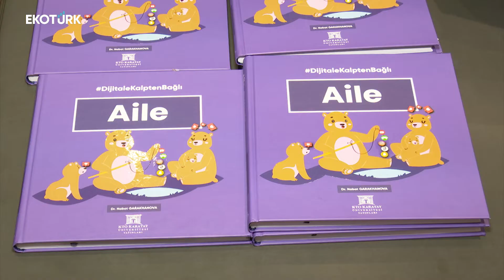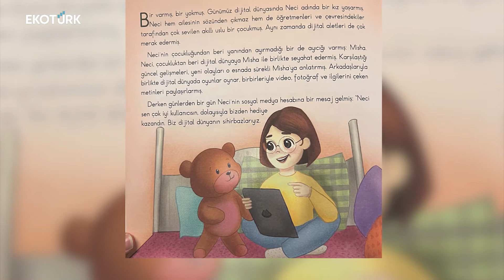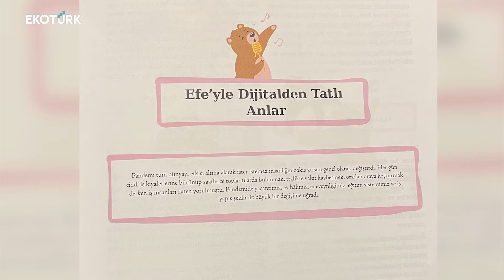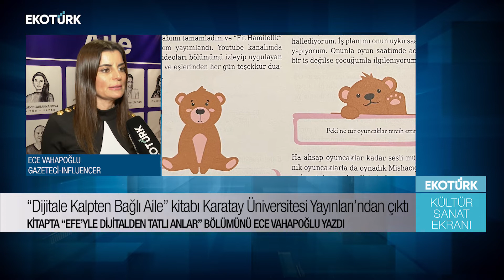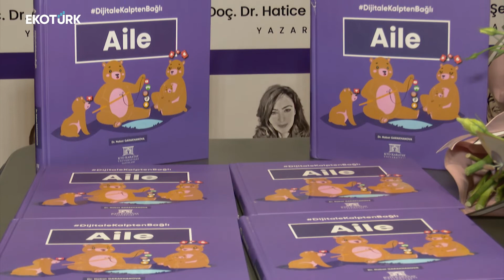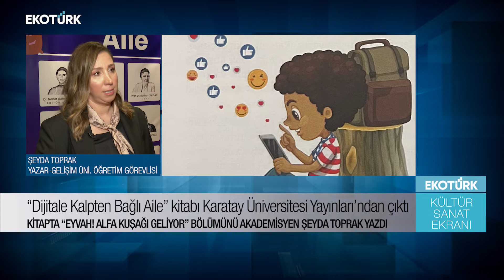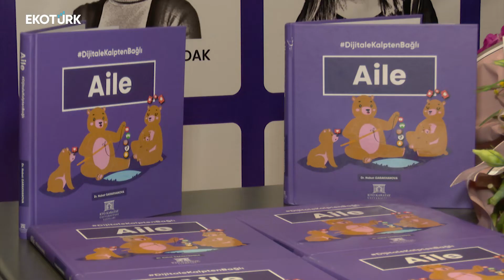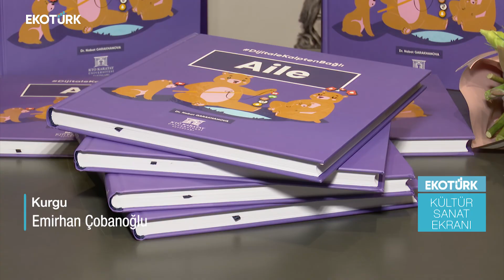Ebeveynler için rehber niteliğinde bir kitap: Dijitale Kalpten Bağlı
''DİJİTALE KALPTEN BAĞLI AİLE'' KİTABI KARATAY ÜNİVERSİTESİ YAYINLARI'NDAN ÇIKTI. KİTAP, EBEVEYNLERE DİJİTALLEŞEN DÜNYADA ÇOCUKLARI İÇİN DİKKAT ETMELERİ GEREKENLERİ ANLATIYOR. KİTABIN GELİRİYLE DEPREMZEDE ÇOCUKLARA MASAL KİTAPLARI ALINACAK.

Yönetmen: Serpil Boydak
Röportaj: Nilay Karakaş
Kameraman: İrfan Yaran
Montaj: Emirhan Çobanoğlu